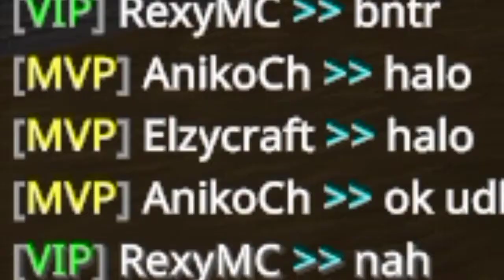WOW!!! BEDROCK & JAVA BISA MASUK?!?! OPEN MEMBER SERVER MCPE TERBARU!! || Minecraft Indonesia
Kalo kalian punya server atau realms yg mau gw showcase kalian bisa DM ke IG gw ya gaes @elzycraft 😁 enjoy the video 🔥
Platform : mcpc & mcpe
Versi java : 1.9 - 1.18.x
Versi Bedrock : 1.17.x - 1.18.x
📌 IP Dan Port:
(Link ada di komentar yg di pin)
📷 Follow Instagram: @elzycraft
Skinsanssmps5
modsanssmps5 addonsanssmps5